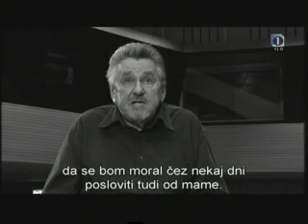Otroci s Petrička 2/7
Celovečerni dokumentarni film, posnet po istoimenskem romanu, ki je bil predvajan na TV Slovenija. Na Festivalu slovenskega filma v Portorožu 2007 je prejel nagrado Vesna za najboljši celovečerni film, nagrado za montažo in glasbo.